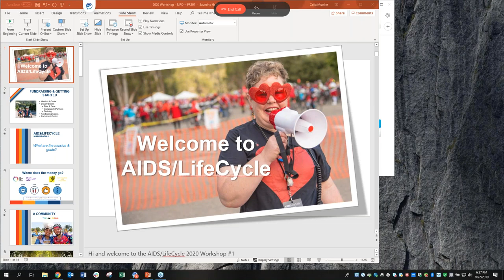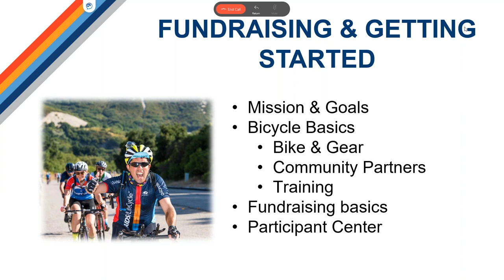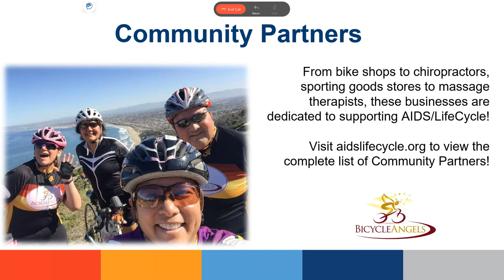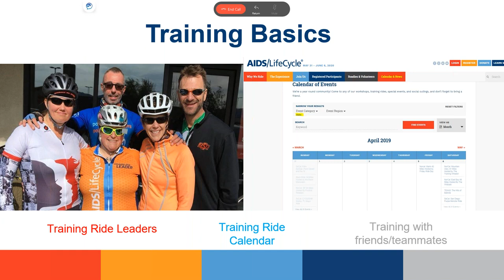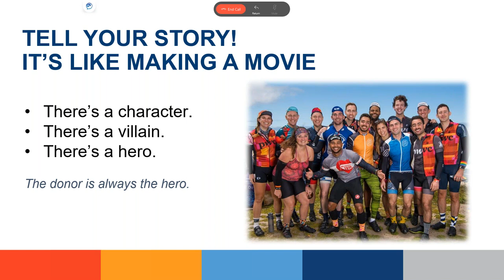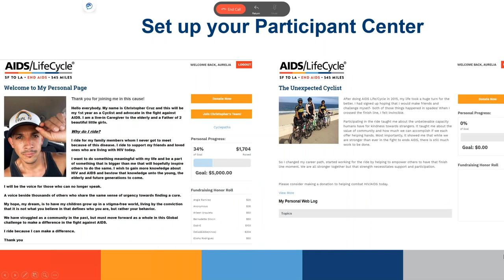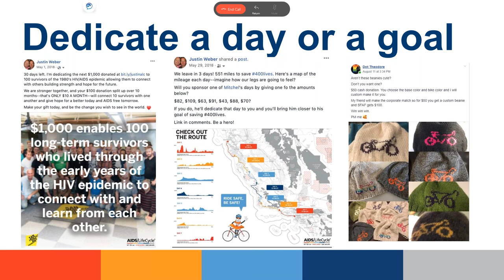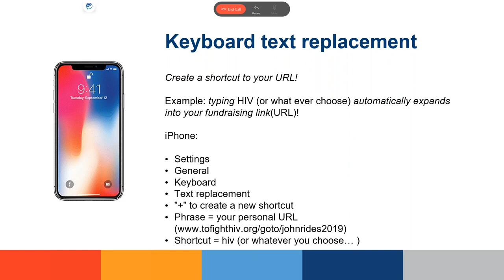Online New Participant Orientation + Fundraising 101 Workshop (Oct 2019)